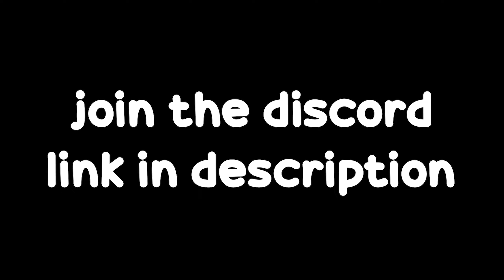the best gun in siege